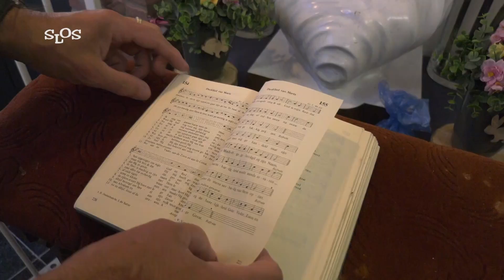De Flierefluiter - Thuis in Steenbergen - SLOS